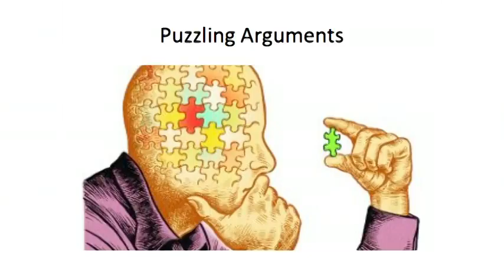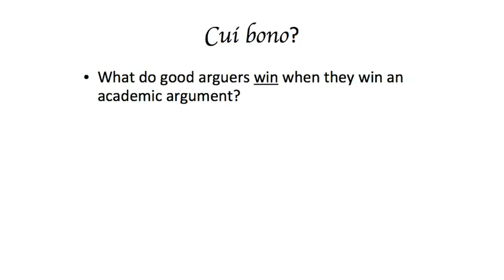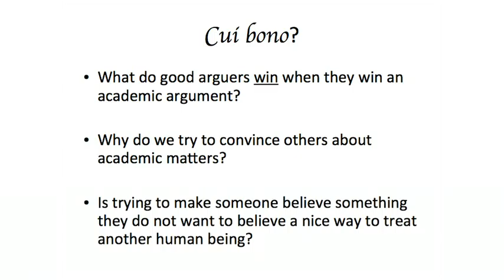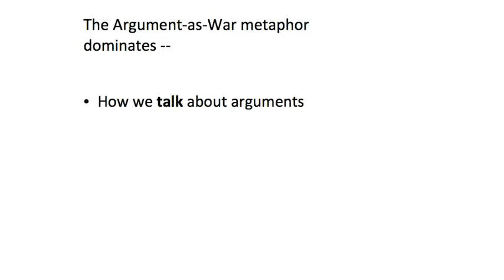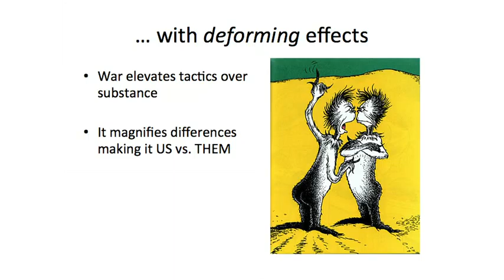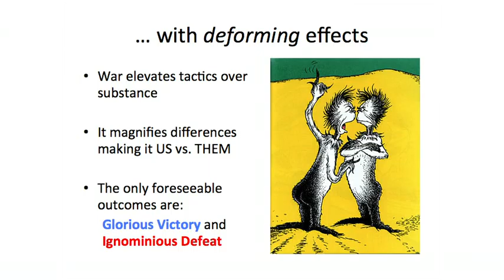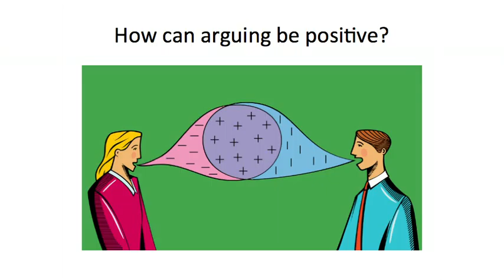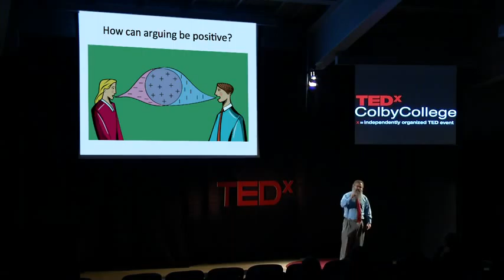DanCohen 2013X 480p